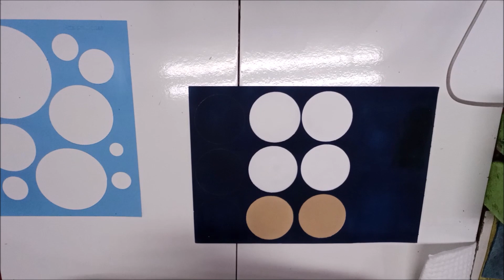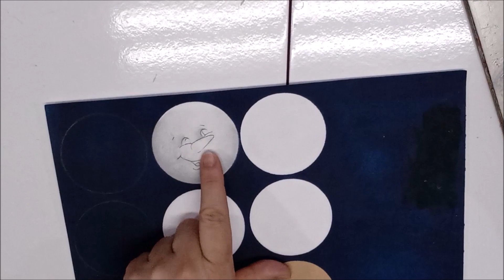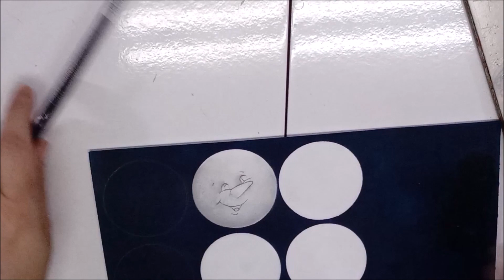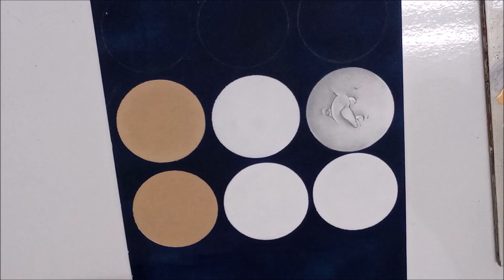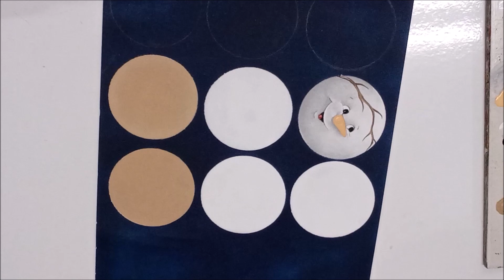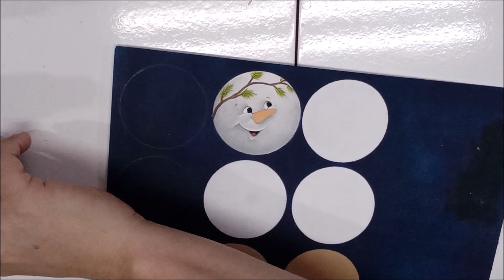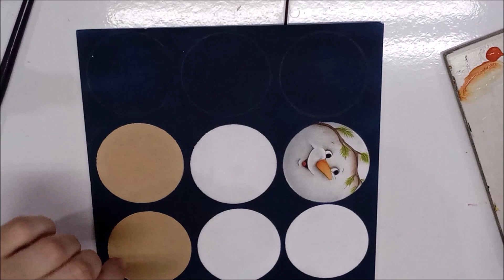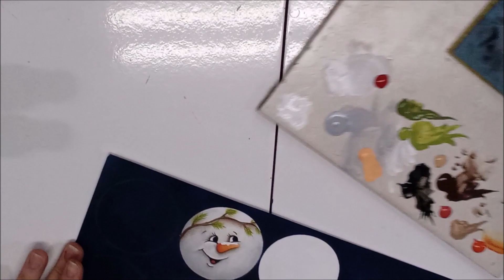Aula completa Rostinho Snow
Nesta vídeo-aula completa ensinarei a confecção de um rostinho natalino modelo Snow em pintura country que pode ser aplicado no mdf, em tampas de frascos de vidro, em tampas de latinhas e onde mais sua imaginação permitir.

Materiais usados:
tintas pva Atelie e marcenaria Bee Country nas cores preto, branco, cinza médio, rústico, marrom pluminha, verde oliva, verde esmeralda, vermelho tomate, vermelho neon ( acrilex),  papaia, canela.

Stencil círculos modelo 15-017  da minha parceira Arte em Cortes by Marcia Leite

Informações , dúvidas e contatos
Contato para parcerias:

Venha fazer parte do meu grupo de Pintura Country
*Pintura Country com Carla Mozena*
Peça sua solicitação.